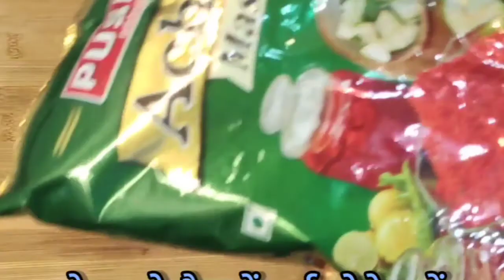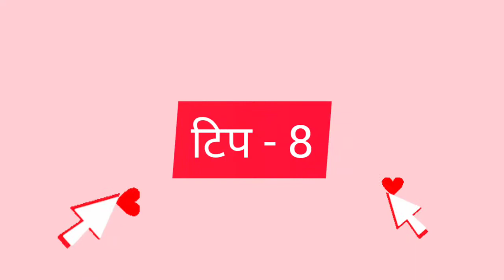पैसे और समय बचाने वाले, अचार बनाने से लेकर, सुरक्षित रखने और सर्व करने के ये 9 टिप्स, pickle tips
It is the season of different pickles, mango, jackfruit pickle are the popular pickle of this time. Here are some very useful tips for making, serving and preserving pickle.I always follow these tips and make my pickle safe.If you like my effort please like, share and subscribe my channle.
Thanks.